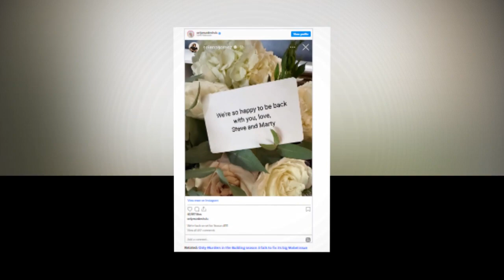New Update!! Breaking News Of Selena Gomez || It will shock you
Good bye